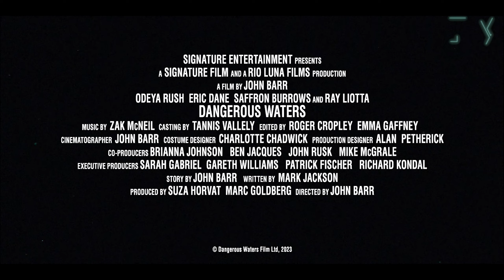Dangerous Waters - Überleben ist alles - Trailer Deutsch (HD)